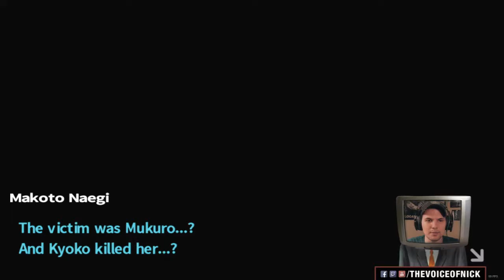MOST SHOCKING TRIAL - Danganronpa - PART 54 [YouTube EXCLUSIVE Series]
It can't be! ...can it?